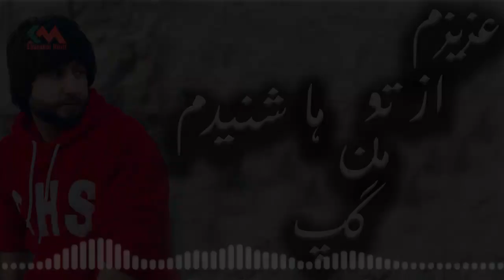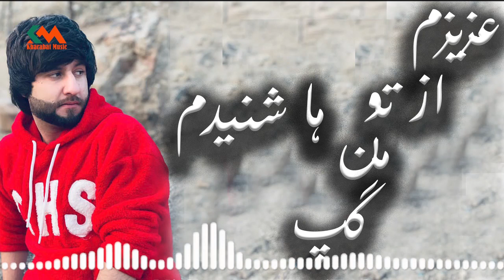Meraj wafa - azizam az to man gap ha shanidam l معراج وفا - عزیزم از تو من گپ ها شنیدم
Artist: Meraj wafa - معراج وفا
Song: azizam az to man gap ha shanidam -عزیزم از تو من گپ ها شنیدم
برای شنیدن بهترین های محلی افغانی کانال ما را همراه باشید.